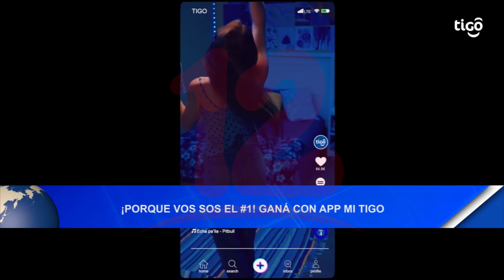Noticias12Nicaragua ¿Porqué vos sos el #1 ganá con APP Mi TIGO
¿Porqué vos sos el #1 ganá con APP Mi TIGO